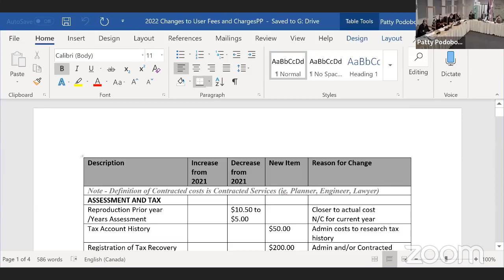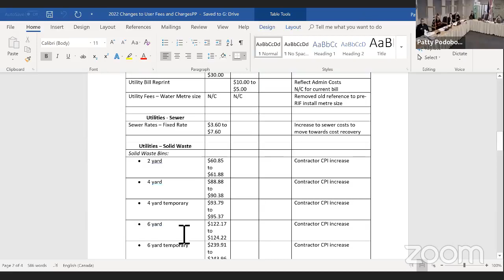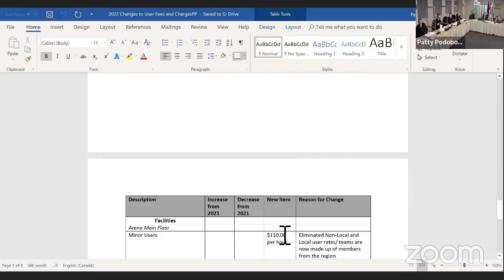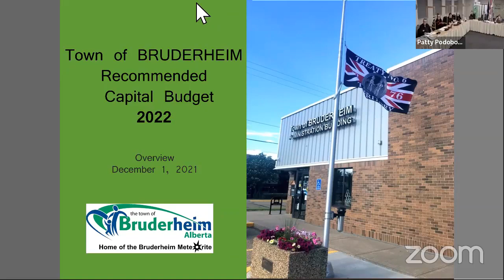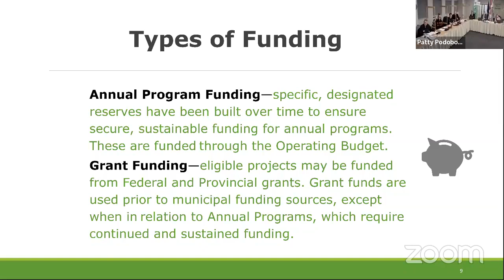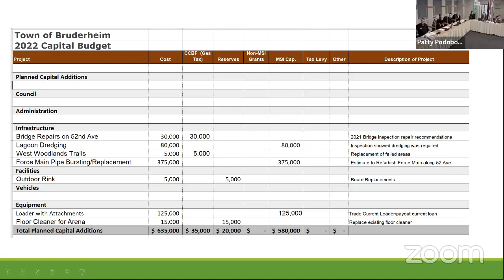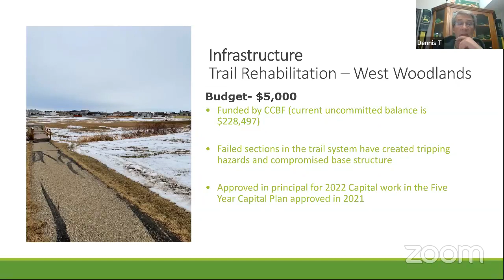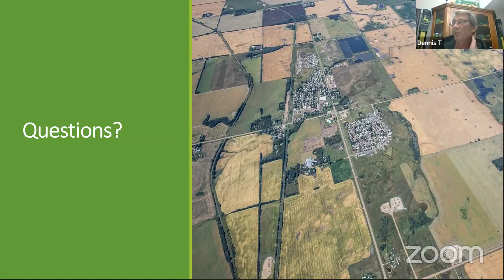Bruderheim Council Meeting December 1, 2021